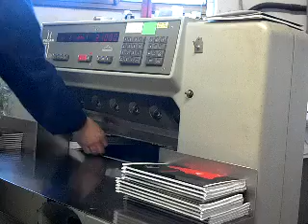Guillotina Polar 55 EM en Encorrest, S.L.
Guillotina Polar 55 EM en encuadernaciones Encorrest, S.L.